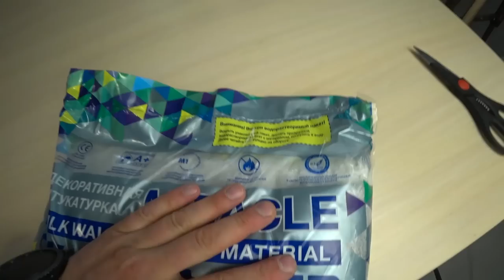Отделка гостиной своими руками, плинтуса из керамогранита и жидкие обои на стену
Сегодня буду мастерить плинтуса из керамогранита, а Женя дальше будет монтировать на стену жидкие обои в гостиной

Оставлю ссылку на выбранный нами новый цвет жидких обоев для гостиной.

00:00 По карцвинилу ответ на комменты
01:10 Все дело в камере
01:36 Начинаем отделку 1 этажа, подготовка это ВАЖНО
04:51 Что в пакете с обоями, и как экономить материал?
05:59 Как намазывать обои на стену
06:31 Керамогранит вместо плинтусов, норм или колхоз?
08:04 Новый инструмент для сада от deko
11:33 Подытожим по отделке

РЕКЛАМА
Ну и инструменты в мой гараж:
Пила цепная аккумуляторная DEKO DKCHS 20-6, 20В, 2x2.0Ач
Шлифмашина ленточная DEKO DKBS1300, 1300 Вт, с регулировкой оборотов
Набор для полива DEKO DKI025: катушка на колесах, шланг усиленный 1/2" 25м+2м, насадка для полива, коннекторы, 9 предмет
Шланг для полива усиленный 1/2" 20м с насадкой и коннекторами DEKO DKI20, 5 предметов
Виброприсоска аккумуляторная для укладки плитки DEKO DKTT12, 12V, 2x3.0Ач
Х-образная швабра для мытья полов с функцией отжима " чистые руки " DEKO DKFM02 SET1 (1 сменная насадка из микрофибры)
Набор шлифовальных кругов DEKO SD150 (P60, P80, P100, P120, P150, P180, P240, P320, P400, P600), 125 мм, 150 шт